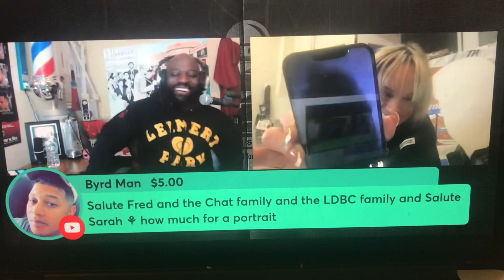Boxing Reconnects Student I mentored While I was Teaching